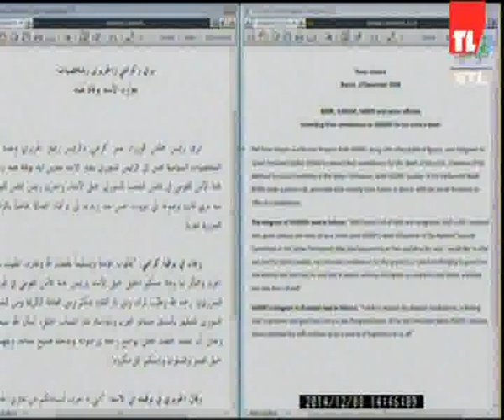News 08 12 2014